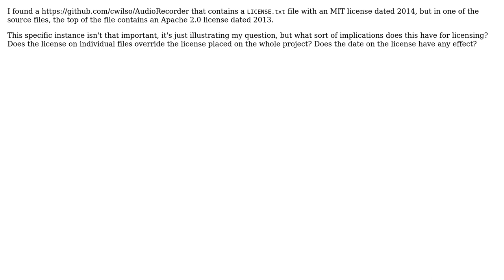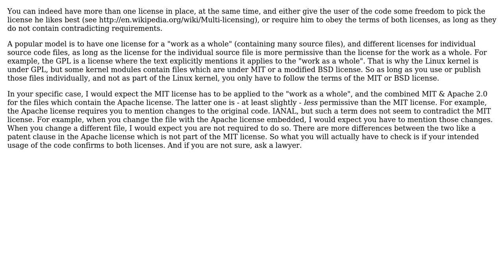What does it mean if a repo has one license and the files have other license statements?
Software Engineering: What does it mean if a repo has one license and the files have other license statements?

With thanks & praise to God, and with thanks to the many people who have made this project possible! | Content (except music & images) licensed under CC BY-SA | Music | Images & others | With thanks to user Nick Anderegg user Doc Brown and the Stack Exchange Network Trademarks are property of their respective owners. You are responsible for your own actions.